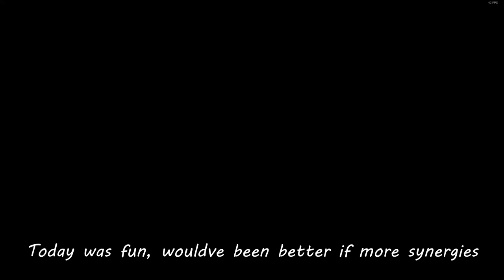Chocolate Milk Tainted Forgotten